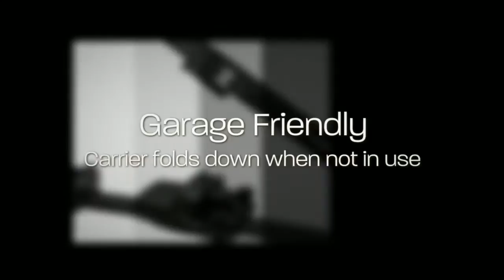Inno Easy Mount Dual Kayak Carrier With Universal Mounting System For Car, Truck, Or SUV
- This Inno -- easy dual kayak carrier can safely load to kayak in one time. When you arrived at the shore, the rack folds down so you can park your car safely without your car being damaged the rack or the roof. Have this device for your adventure trip by visiting to our website Kayakcanoetrailer.com/

The Inno® 2-kayak carrier features an innovative design that carries your watercraft securely and folds away quickly